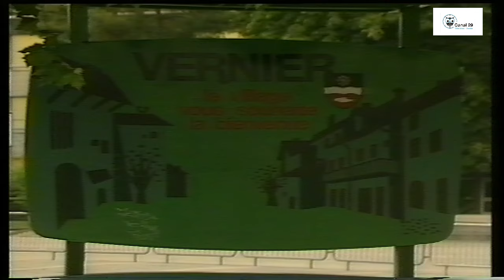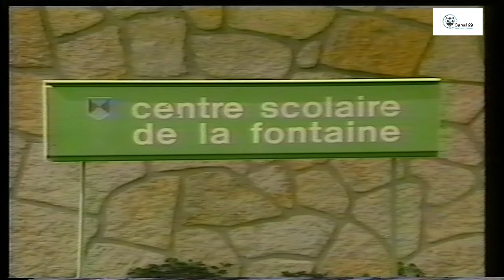Trans 2000 - 2 & 3 septembre 2000 - #1 Le programme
En deux volets, nous vous proposons de redécouvrir cette opération transfrontalière  qui s'est tenue les 2 et 3 septembre 2000.